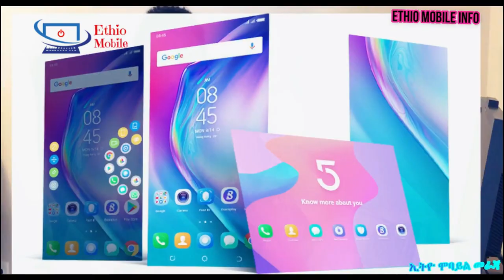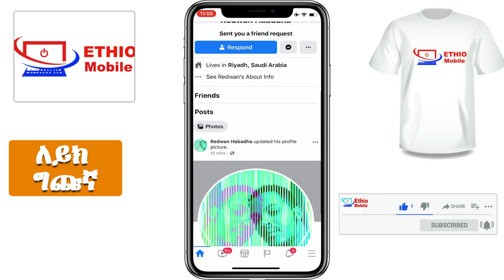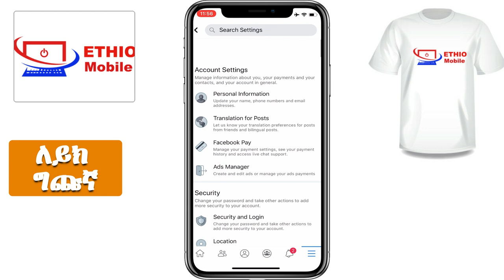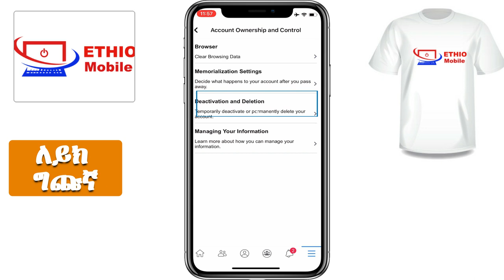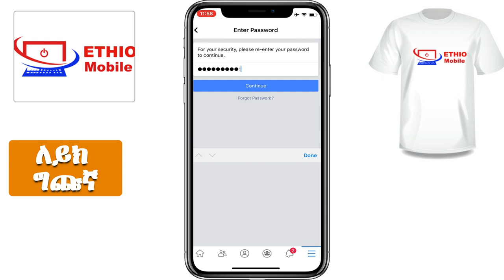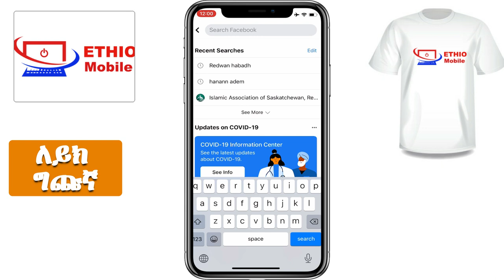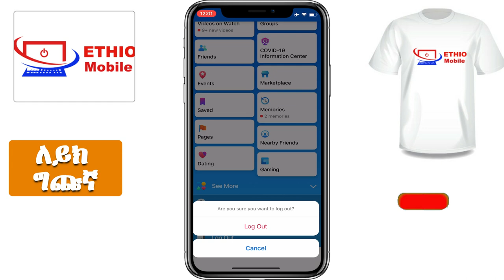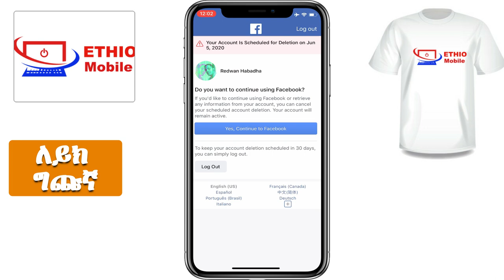Ethiopia| የፌስቡክ አካውንታችንን ዲሊት ማድረግ እንችላለን, ለዘላለም ወይም ለተወሰና ግዜ ብቻ| እኔም ለራመዳን ለ1 ወር Deactivate አደራግኩት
[description]

ቪድዮውን Like እና Share በማድረግ መልካም አጋርነትዎን ያሳዩን እንዲሁም ሰብስክራይብ ያላደረጋችሁ ካላችሁ የኛ ቤተሰብ ለመሆን ሰብስክራይብ በማድረግ የቻናላችን ቤተሰብ ይሁኑ🙏